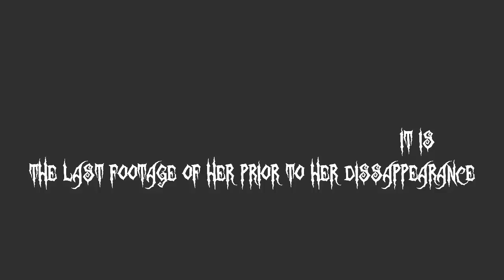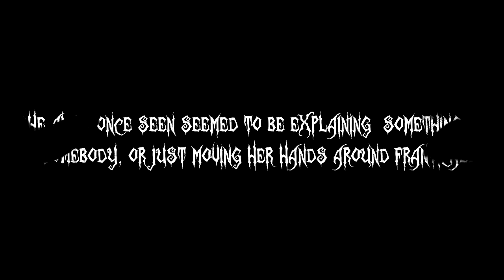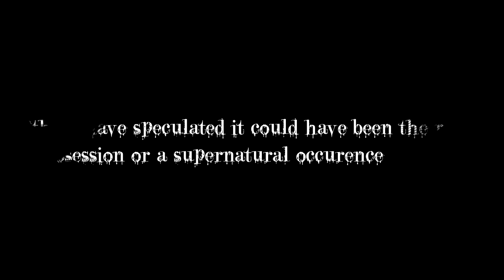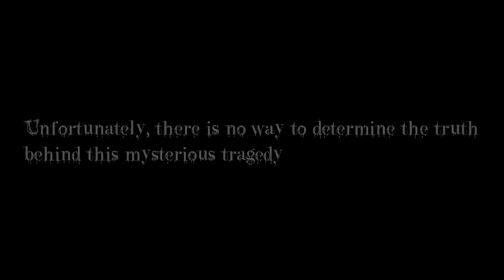Real Life Myth: Elisa Lam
In this video I investigate the mysterious death of Elisa Lam, as well as the strange CCTV footage that preceded her disappearance.